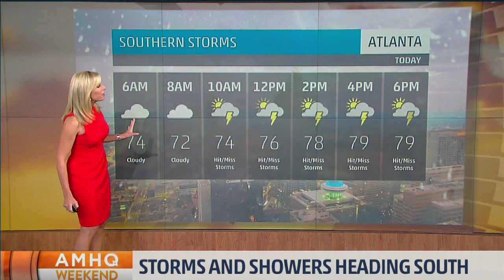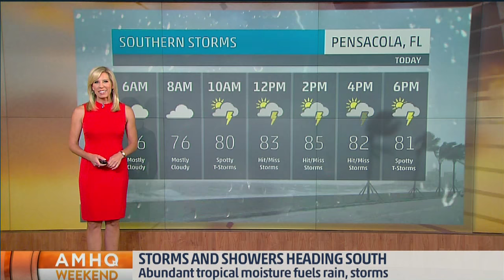Maria LaRosa & Jaqui Jeras 9/18/2016